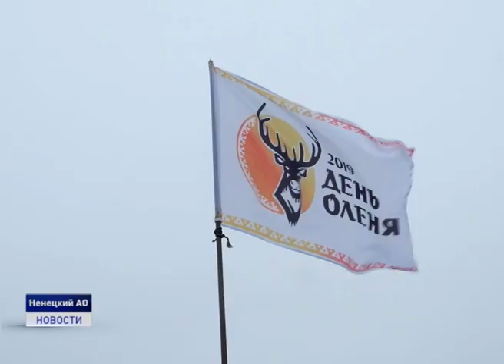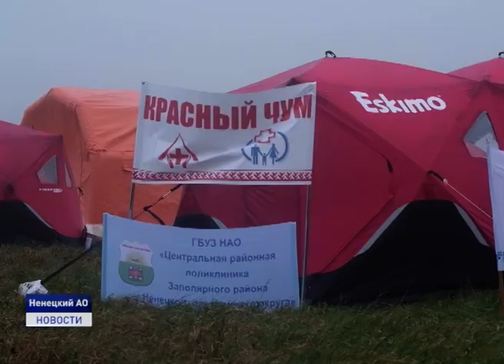СУРОВАЯ ТУНДРОВАЯ ИДИЛЛИЯ ОБЩИНЫ "ЯМБ ТО"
Что такое суровый кочевой быт, может ли в тундре появиться дистанционное обучение и как из тысячи оленей отыскать своего? В дни торжеств по случаю главного праздника жителей ненецкой тундры съемочная группа телеканала север отправилась в самое уникальное стойбище региона- общину Ямб То. Здесь оленеводы живут по библейскому слову, не употребляют алкоголь и держат свои владения в строгом порядке. Репортаж Алины Выучейской.